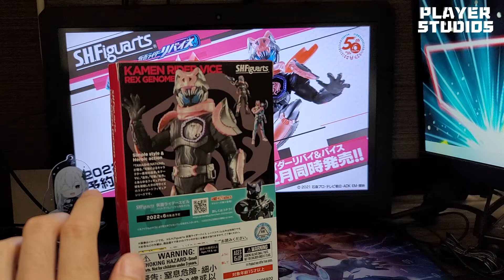2022開箱|惡魔登場!!有多惡搞??人氣角色S.H.F化!!【S.H.F KAMEN RIDER VICE】13/03/2022《Player Studios》EP221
上集同大家玩咗【S.H.Figuarts Kamen Rider Revi】,而今集當然到【Kamen Rider Vice】啦。作為Kamen Rider Revice作品中人氣高，又惡搞嘅角色。今次依款Figure還原度同可動性又如何呢??今集就同大家玩下依款人氣熱賣嘅商品【S.H.Figuarts Kamen Rider Vice】。。。